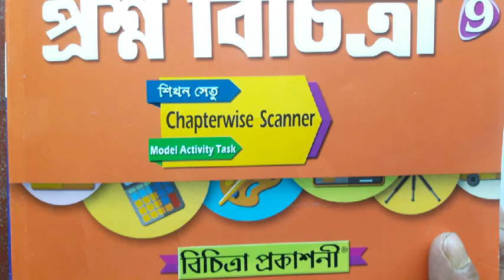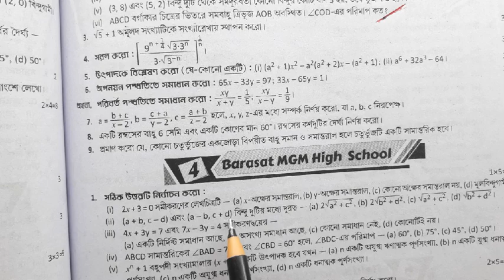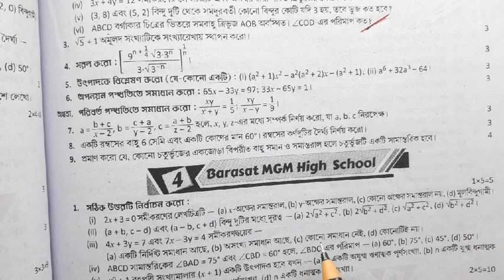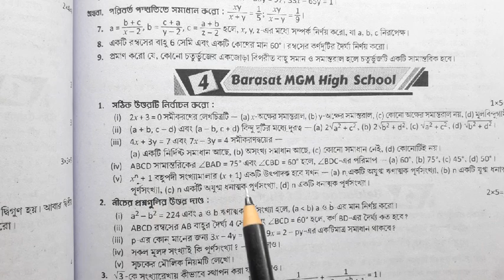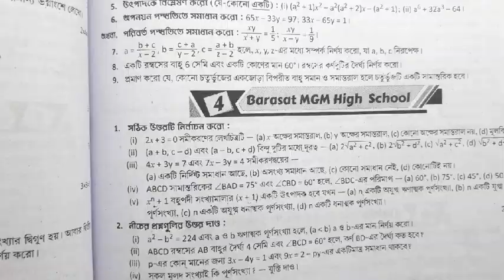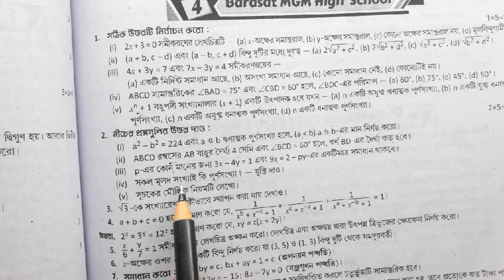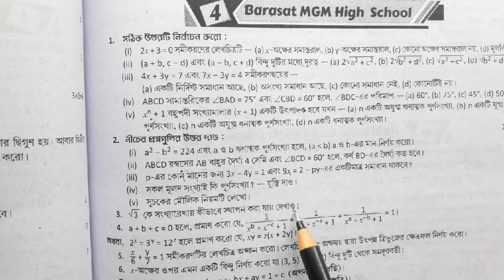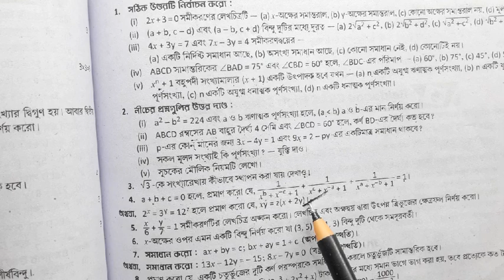CLASS-IX/Roy & Martin Question Bank Solution/Math/2023/WBBSE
roy and martin question bank solution class 9th math
roy and martin question bank solution wbbse
class 9th roy and martin question bank solution wbbse
1st unit test suggestion with solution math class 9th
1st summative evaluation mathematics question paper solution